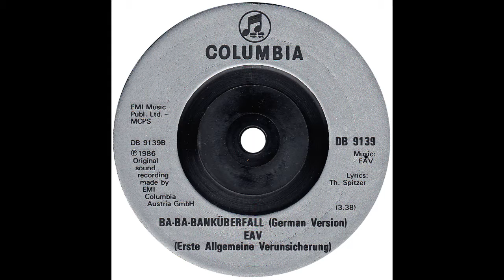Erste Allgemeine Verunsicherung – “Ba-Ba Banküberfall” (German version) (UK Columbia) 1986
Holding up the Austrian end of the German New Wave movement (Neue Deutsche Welle or simply, NDW) were Erste Allgemeine Verunsicherung (“EAV”) with this totally original recording that was issued in the UK on a 45 combined with an English language version, “Ba-Ba-Bankrobbery”. The disc reached #68 on the UK charts.

The group took their name from a sign advertising an insurance company, hence the English translation comes out as First General Insurance. (A similar story to how Tommy James found the name “Mony Mony” for his #3 US hit in 1968).

Nino Holm and Thomas Spitzer founded the group in Austria in the late 70s. There have been many personnel changes over the years but Thomas was there up until 2014.

Starting with “Geld Oder Leben!” in 1985, EAV have racked up ten #1 hit albums in Austria. Most of these were also hit albums in Germany but not to the same extent. “Ba-Ba Banküberfall” was a track on this album and became the group’s only English language release as “Ba-Ba Bankrobbery”.